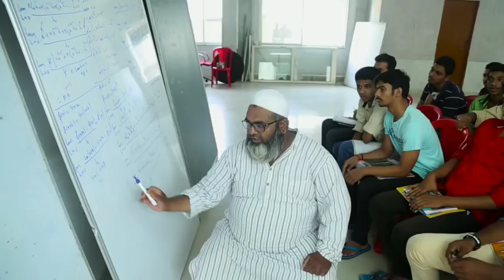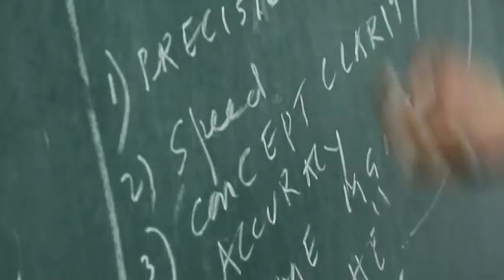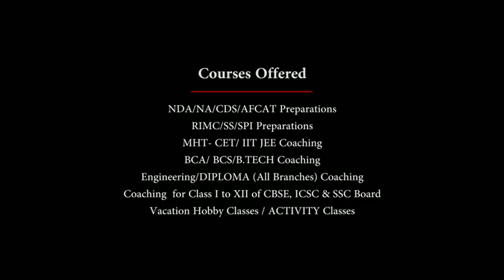जोरदार वाऱ्याने लग्न मंडप कोसळला, अठरा वऱ्हाडी जखमी